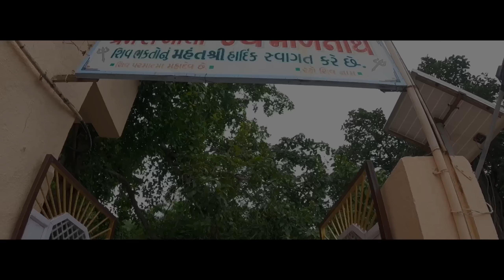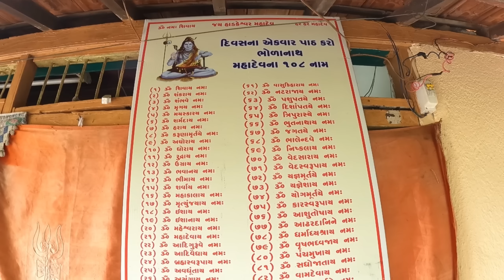ગાય અહીં જાય એટલે બધા દૂધનો અભીષેક થઇ જાય | પર્વતોની વચ્ચે બીરાજમાન માળનાથ મહાદેવ | MALNATH MAHADEV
aapne video gamyo j hashe aevi aasha rakhu chhu :)

Regards,
Milan